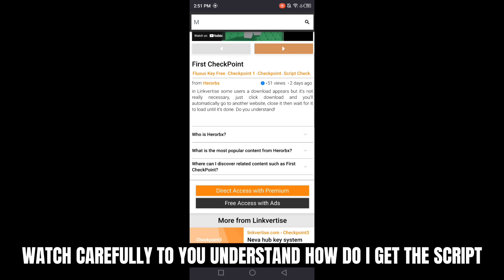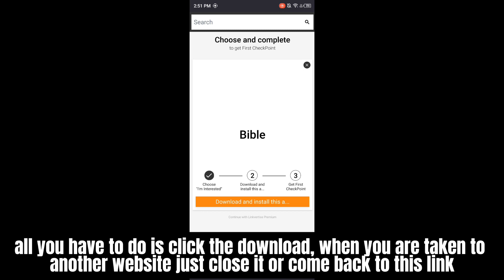Blox Fruits Script New Update Auto Farm Levels | Fast Attack | Farm Mastery | No Key | Mobile/Pc